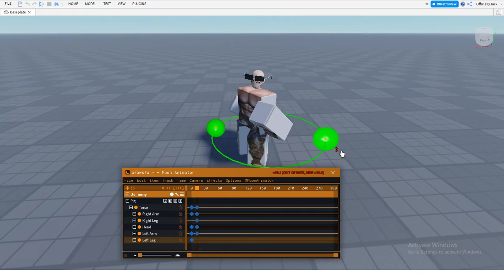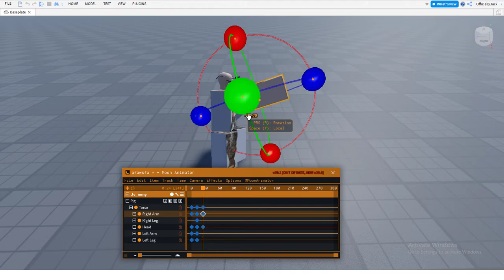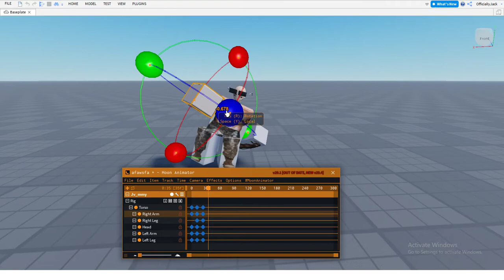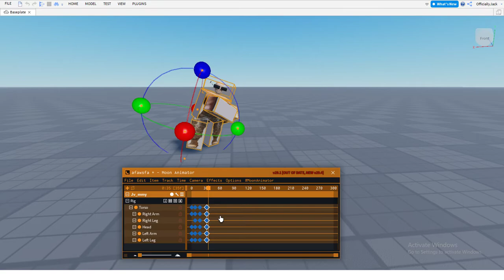HOW TO ANIMATE A PUNCH (THIS IS INACCURATE BUT YOU CAN TRY IF YOU WANT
YES I AM SPEEDRUNNING. YOU CAN TRY AND COPY THIS TUTORIAL BUT ITS KINDA HARD TO FOLLOW LOL